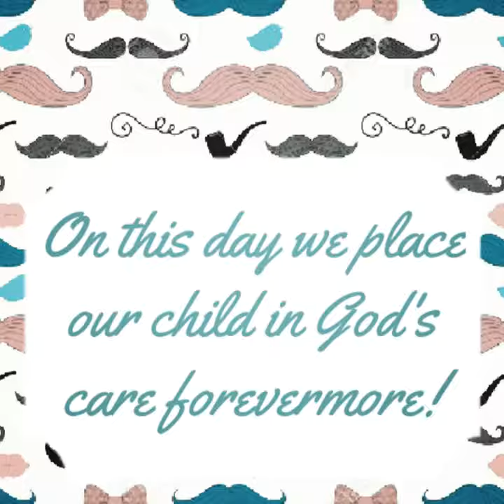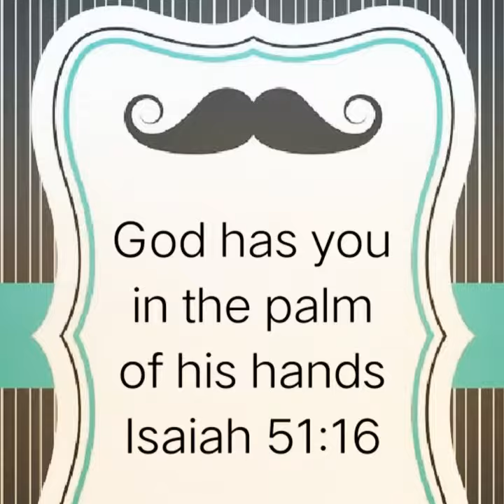July 21, 2019